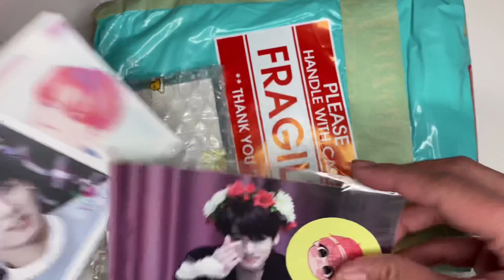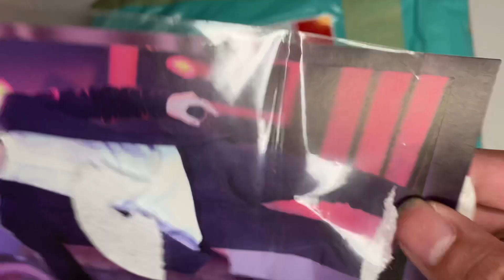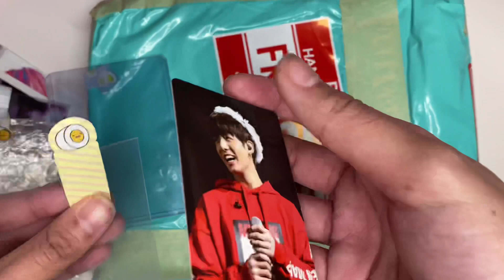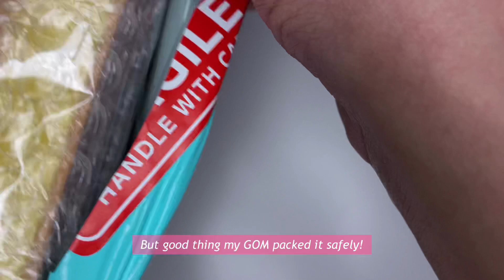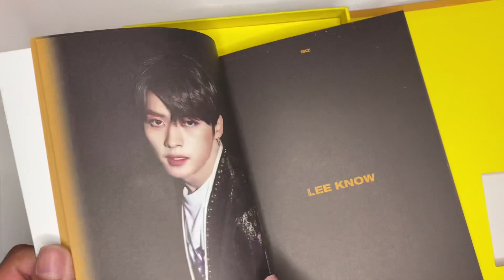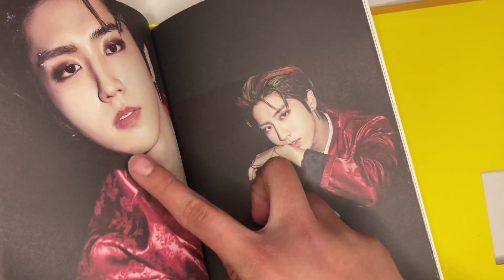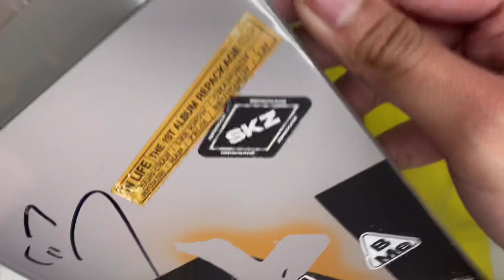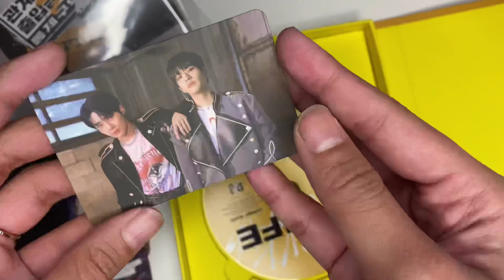✨ Unboxing Stray Kids IN 生 (IN LIFE) Signed Album + Jungkook Fanmeeting Volume 3 PC ✨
hello everyone! ^^
i hope you are all doing well! since i’m on my school break, i uploaded another video! i finally received my stray kids signed IN 生 album and my jungkook japan fanmeeting volume 3 PC! i’m also a stray kids fan if anyone didn’t know! i just don’t collect stray kids merch that much since i focus on collecting bts more! i hope you all enjoyed watching my video 💜 stay safe! please like and subscribe if you enjoyed watching!

supplies mentioned:

Ultra pro Acid Free Comic Bags

Stray Kids(스트레이 키즈) 현진(Hyunjin) - 꼬마별 (Little Star) [PIANO COVER] (credits to HANPPYEOM한뼘피아노